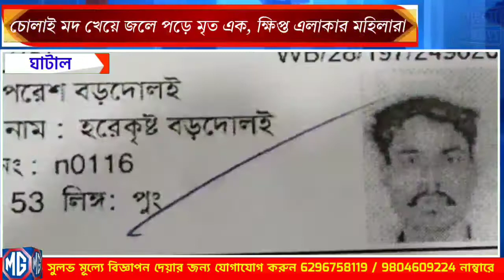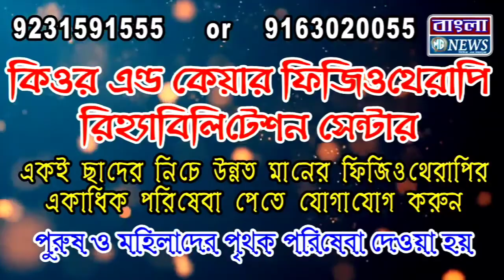চোলাই মদ খেয়ে জলে পড়ে মৃত এক, ক্ষিপ্ত এলাকার মহিলারা লাঠিসোটা দিয়ে গুঁড়িয়ে দিল চোলাই মদের ঠেক